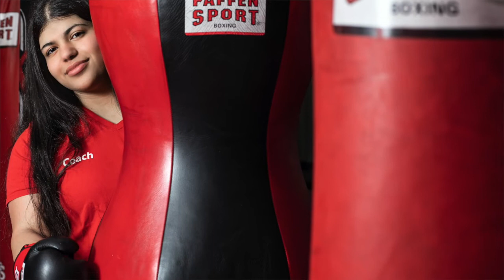Sonya Kurt in der Ausstellung „Ich hatte eine Wahl“ - Stadtmuseum Pforzheim 2019/2020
Sonya Kurt ist die jüngste Teilnehmerin unserer Ausstellung. Sie wurde in Pforzheim geboren und gehört, wie ihre Familie, der yezidischen Glaubensgemeinschaft an. Als Trainerin der Lernstiftung Hück leitet sie die Stufe 1 der Muay-Thai-Boxer. Im Lernbereich hilft sie Erst- bis Siebtklässlern bei den Hausaufgaben oder gibt ihnen Nachhilfe.